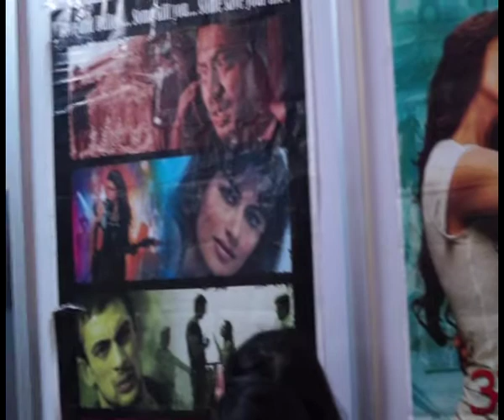masti on shoot